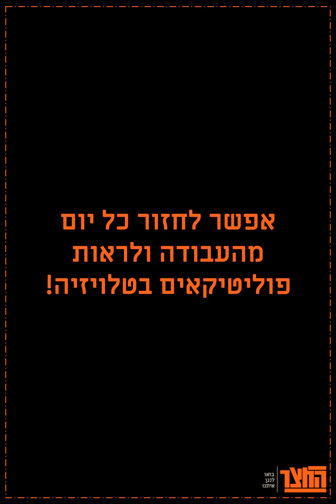מת הבית מקומות אחרונים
שבוע אחרון להרשמה למחזור האביב. מקומות אחרונים 🤯 שתפו! להרשמה: yardbands.com ; 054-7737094 למען עתיד ילדינו, בואו לנגן איתנו🎸